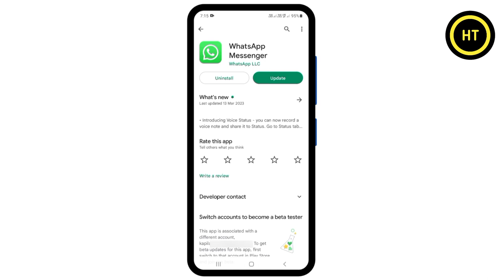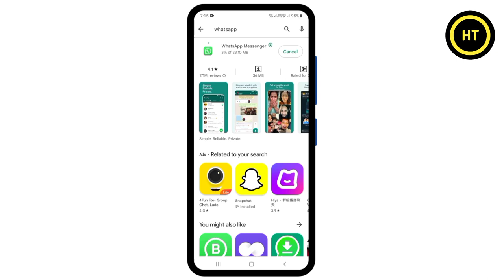whatsapp update karne se kya hota hai | whatsapp update karne se kya hoga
About this video :- welcome dosto es video me hum janege whatsapp ko update karne par kya hota hai dosto agar aap jana chahte hai whatsapp app update karne se kya hota hai to phir es video ko pura dekhe